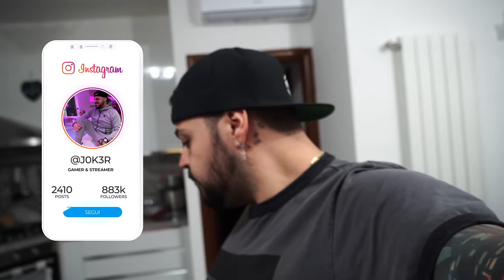UN NUOVO ARRIVATO 🐕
Un nuovo arrivato...il mio nuovo cucciolo!